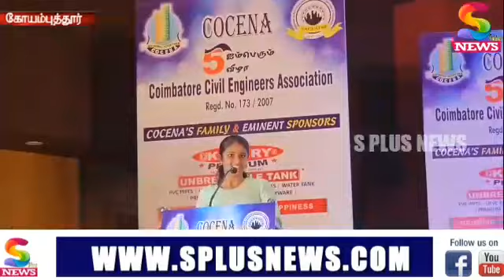5th anniversary Coimbatore Civil Engineers Association Cocena celebrated